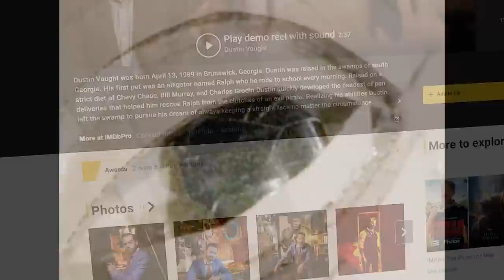NADCHODZI FILM BACKROOMS, A KANE PIXELS ROZPOCZYNA NOWE ARG. THE OLDEST VIEW ANALIZA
Fajne rzeczy się wyprawiajo